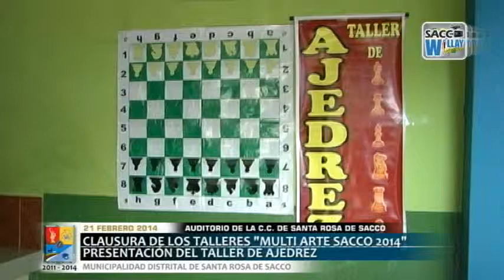21/02/14 Clausura del Multi Arte Sacco 2014 - Presentación del Taller de Ajedrez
Sacco Willay (Edición 34).- Con un ambiente repleto de padres de familia, niños y público en general se clausuraron los talleres de "Multi Arte Sacco 2014", donde los más de 250 niños demostraron sus habilidades aprendidas en estos talleres vacacionales de Ingles, Danza, Ajedrez, Dibujo y Pintura. Después de la ceremonia se entrego a todos los participantes mochilas que podrán usarlos en este año académico además los niños más destacados de cada taller recibieron un incentivo especial.